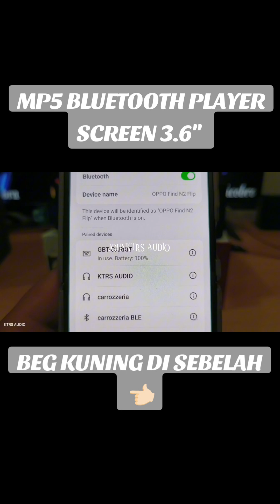MP5 PLAYER SCREEN 3.6" - JOHNKTRS TRADING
FOLLOW FB SAYA JOHNKTRS TRADING
MENJUAL PELBAGAI JENIS AKSESORI DAN AUDIO KERETA BARU DAN TERPAKAI ✌🏻